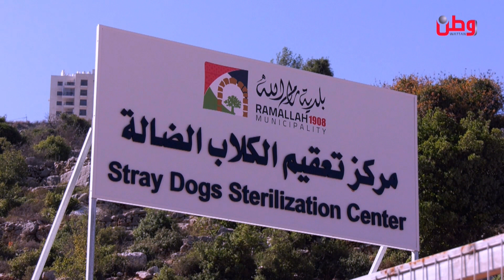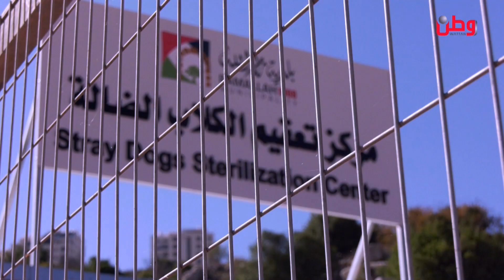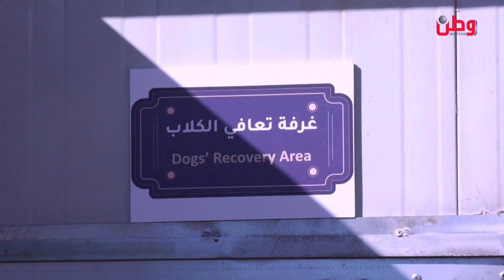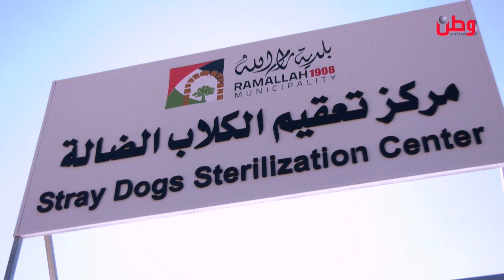مساء الخير يا وطن 21-11-2022